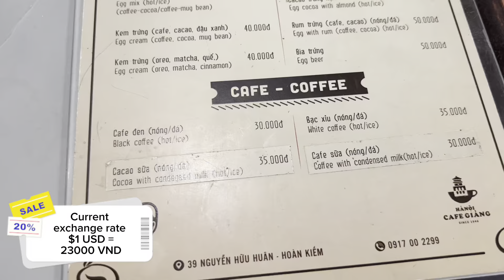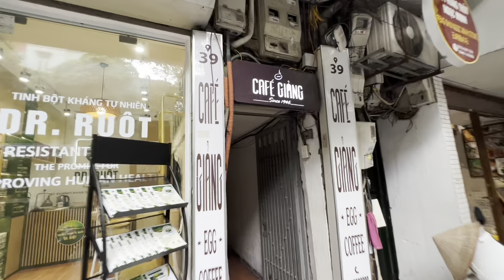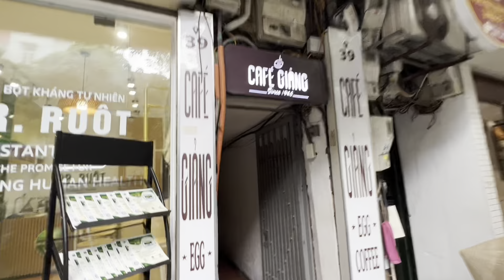Surviving Vietnam's Capital City (Exploring Hanoi City Centre)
Why become a paid member of our YouTube channel? Here's why:

1. Exclusive Perks: Get loyalty badges, stickers, and access to members-only live streams.
2. Exclusive Videos: Enjoy special content only available to our valued members.
3. Personal Connection: Receive my personal WhatsApp number for direct communication.
4. One-on-One Video Calls: Engage in a full hour of private video conversation with me.
5. Bloopers: Delight in the funny behind-the-scenes moments and giggles.
6. Stay Updated: Get exclusive status updates and participate in members-only polls.
7. Support Sustainability: Your membership directly supports the growth and sustainability of Living Abroad!
8. Engaging Content: Immerse yourself in captivating videos crafted to spark imagination.
9. Member shout outs!
10. Join a Community: Connect with like-minded individuals who share your passion.

If you need travel insurance. Here is my only Youtube Partner. I highly recommend Safety Wing, I've been using them for 3 years. Very affordable and you can cancel anytime.

Links to my Facebook, Instagram etc.